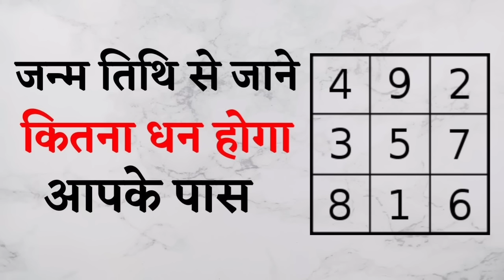घर में क्रिस्टल कछुआ स्थापित करने की विधि | कहां और कैसे रखें | Crystal Tortoise Benefits